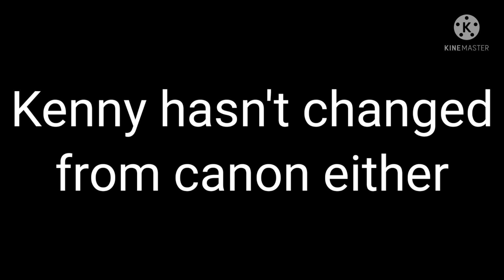things about my AU